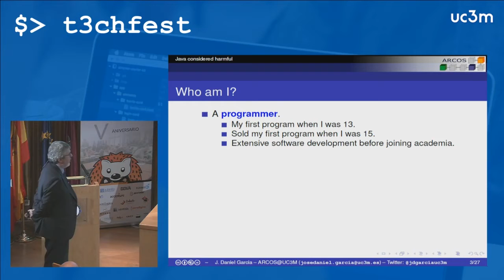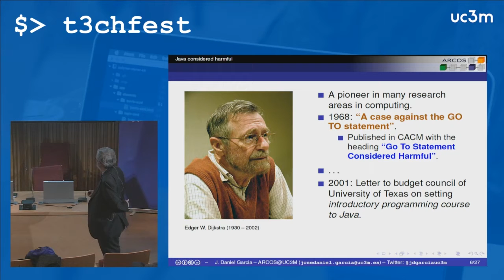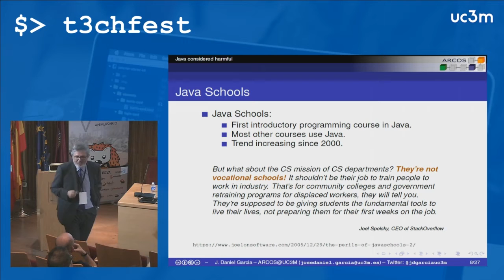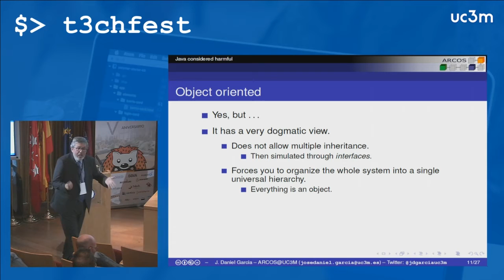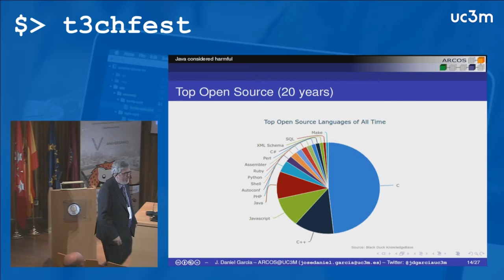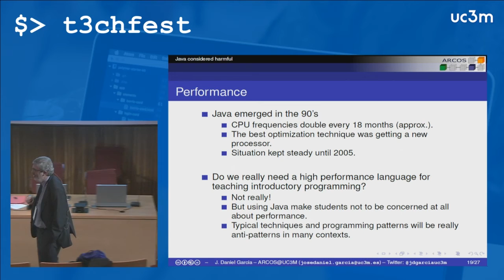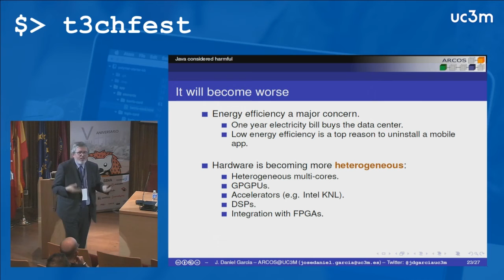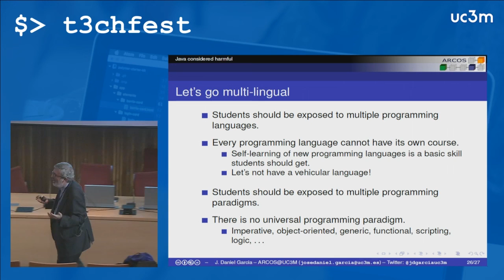Java considered harmful - T3chFest 2017